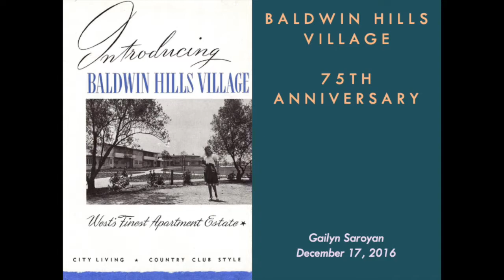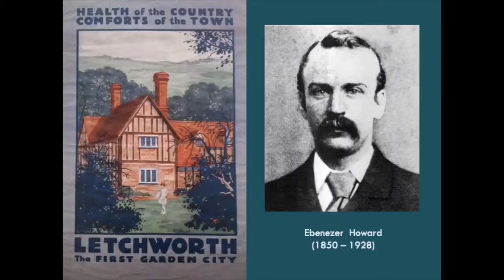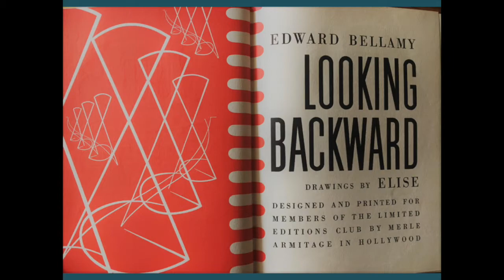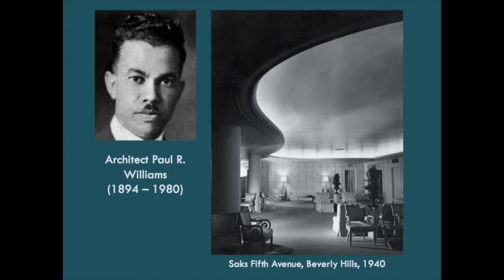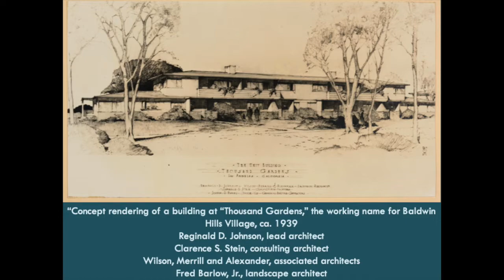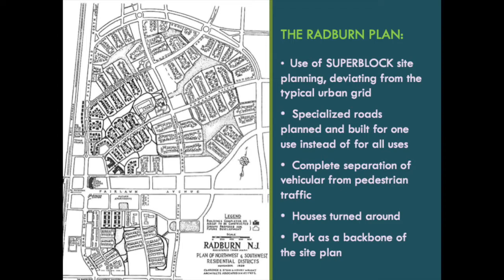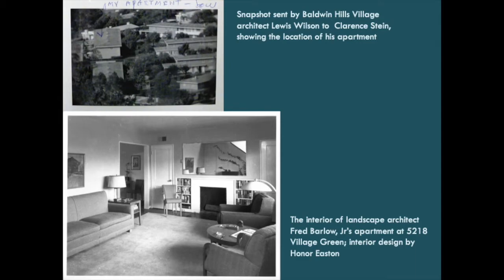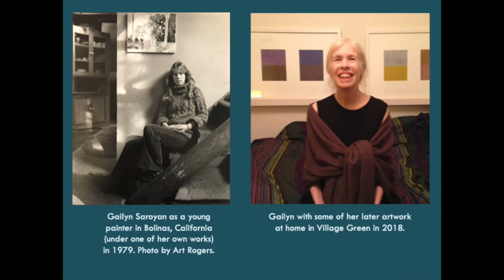Village Green 75th Anniversary Talk, by Gailyn Saroyan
Artist and cultural historian Gailyn Saroyan created this talk, which she delivered at Village Green (formerly Baldwin Hills Village) on December 17, 2016.

Gailyn was a painter who exhibited nationally, and she grew up all over the world - in Baghdad; London; Washington, D.C. and other locales - before settling in California as an adult. She lived at the Village Green from 2000 until her death, at the age of 74, in 2020. She began researching the community soon after moving in and gave public talks on – and to - its residents at large.

Gailyn loved saying that she'd moved into a "Rip Van Winkle Village," recognizing all its untapped potential. She spearheaded the rejuvenation of the community, working to restore the historic paint colors and landscape. Fascinated by the visionaries responsible for the Village Green, Gailyn began writing a book about their enduring cultural legacy within the international context of the Garden Cities Movement.

Her legacy lives on in her art and her family.

Video credits:
Slideshow by Steven Keylon
Narration by Strawberry Saroyan